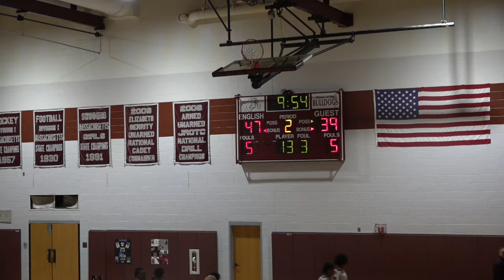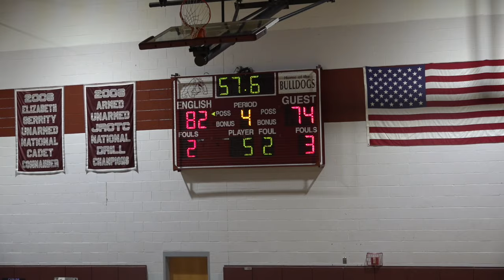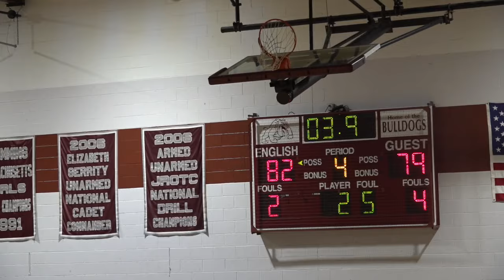Brockton vs Lynn English | February 9, 2024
Lynn English and Brockton battled it out Friday evening in a back and forth affair. After falling behind 11 points, Brockton began the third quarter with a push to get themselves back in the game. A third quarter that saw numerous lead changes . In the fourth quarter after the Bulldogs would use a late rally to give themselves separation to squeak out a hard fought victory.